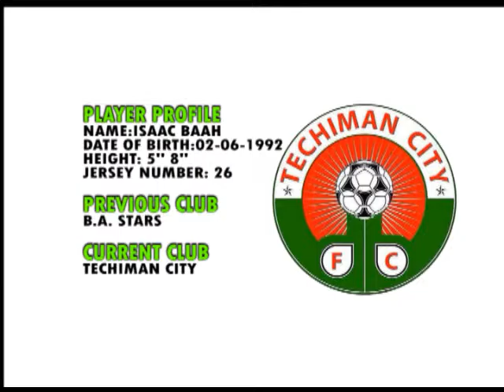26 ISAAC BAAH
TECHIMAN CITY FOOTBALL CLUB MID FIELDER